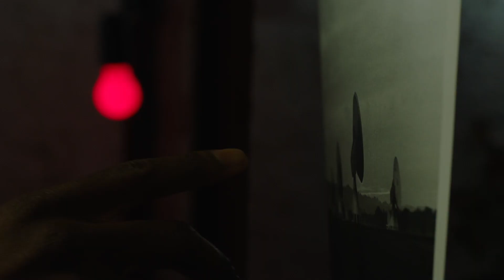The Old World by Red Bull | VFX Breakdown